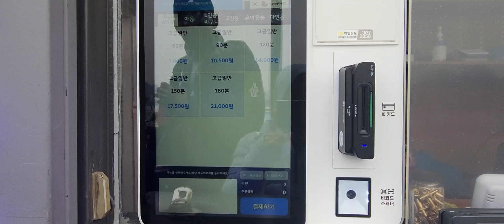Bersepeda di Han River